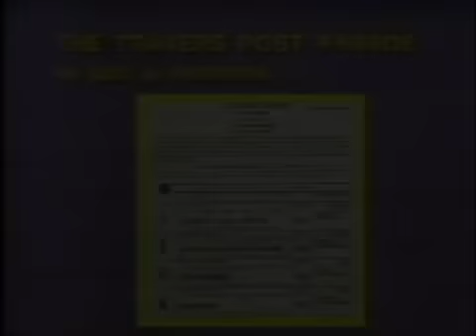Jimmy Breslin, Piels It's a Good Drining Beer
Jimmy plugs a good drinking beer!